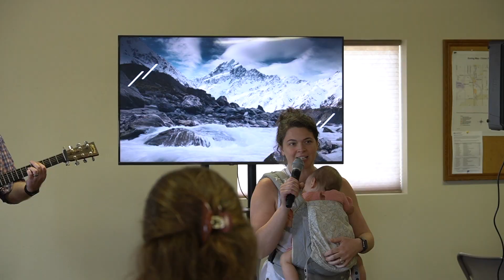Sound Church Look Back 2023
2023 didn't turn out how we planned at all... this is that story